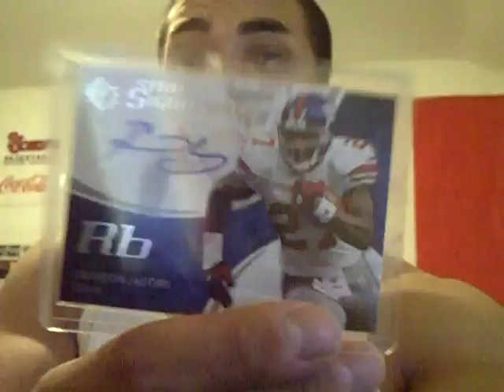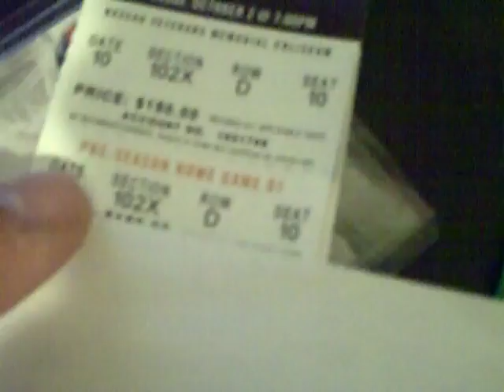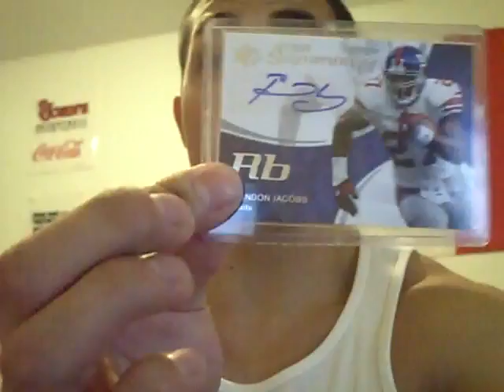LateNight Mailday and Quick NHL Question!?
Did I get a steal or is it that no one goes to pre season games?